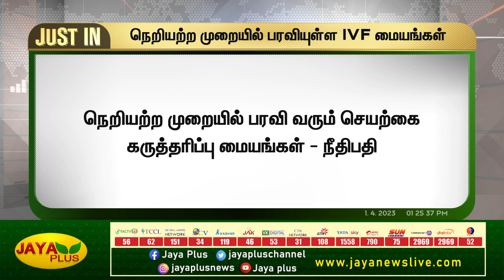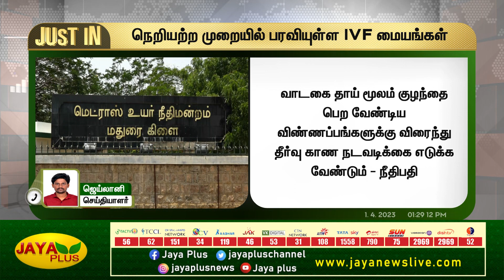செயற்கை கருத்தரிப்பு மையங்கள் காளான்களாக உருவெடுத்துள்ளன - மதுரை உயர்நீதிமன்றம் | Madurai HC